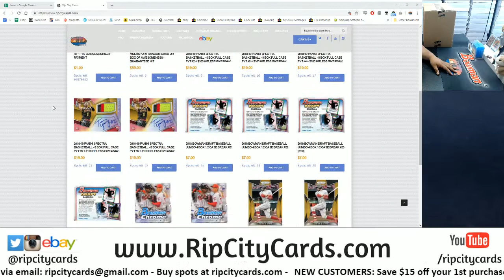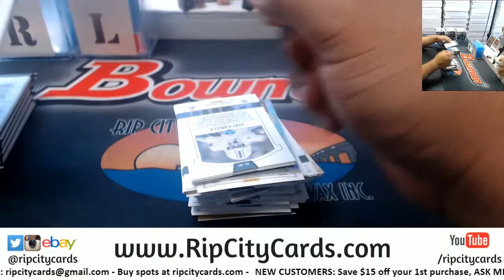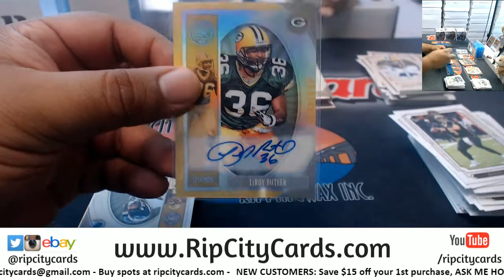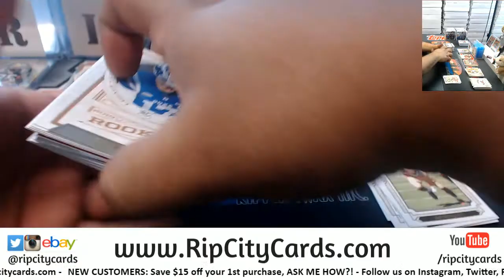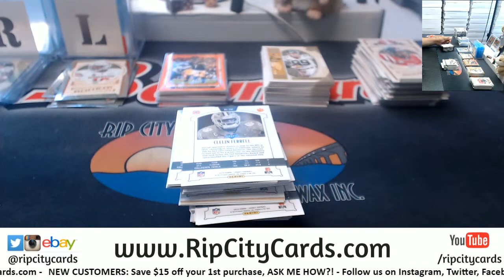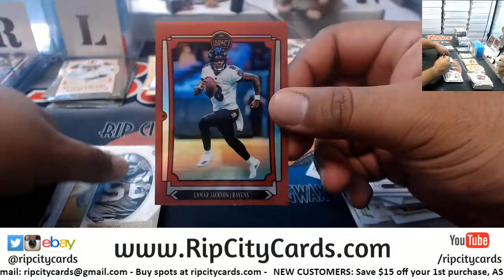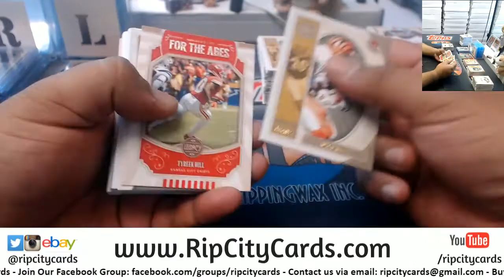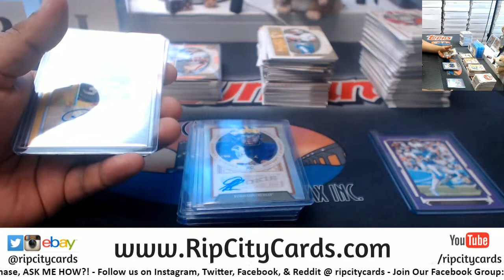2019 Legacy Football 4 Box Break #1 EBAY